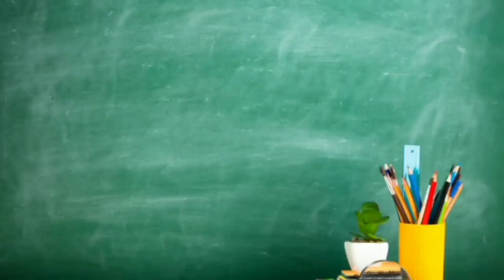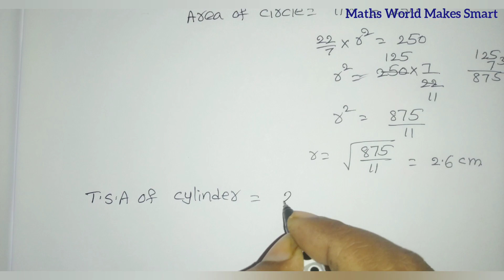9thClass,Surface Areas and Volumes, DoThese in page no 221,222,225@Maths World Makes Smart In Telugu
9thClass,
Surface Areas and Volumes,
DoThese in page no 221,222,225